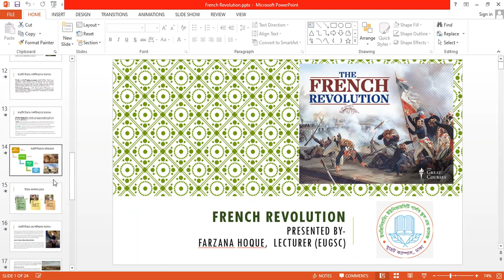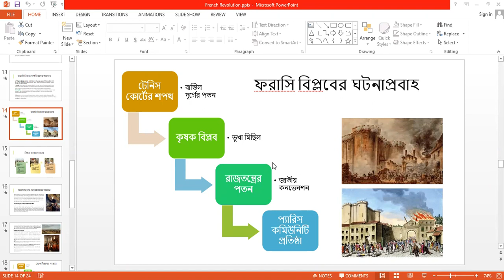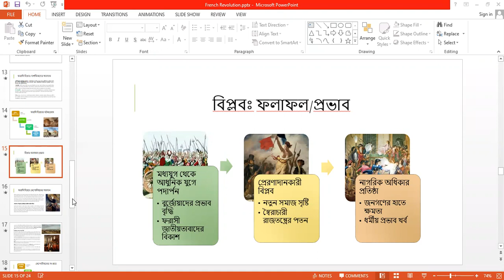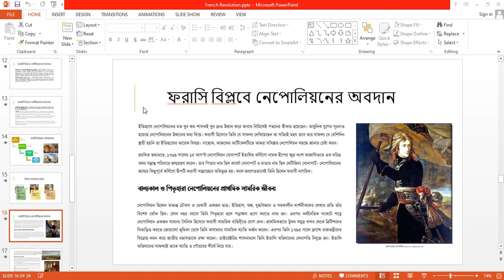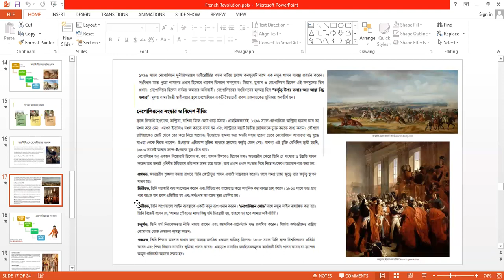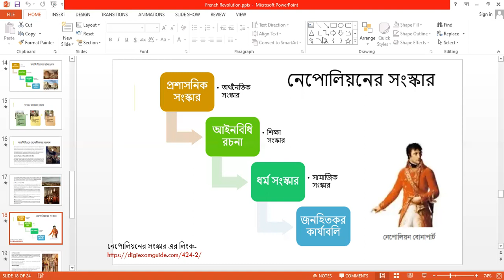EUGSC,Class-11, History (Paper-2)Chapter-2(Part-3)Lecture-15, Farzana Hoque